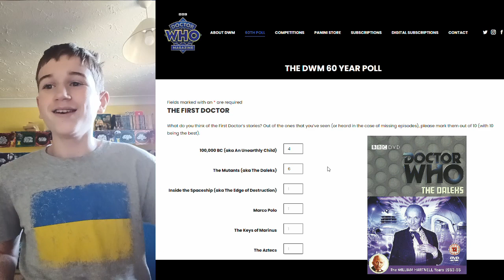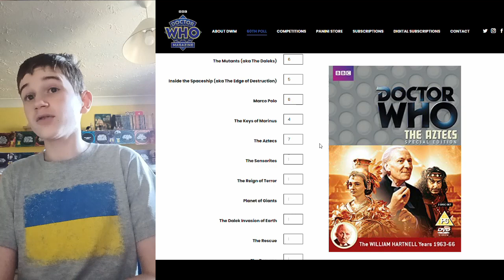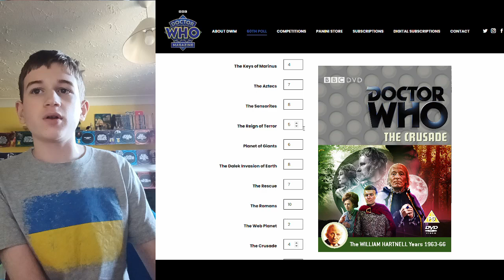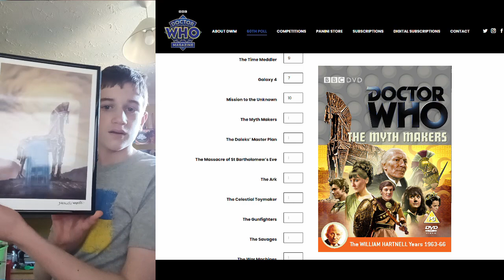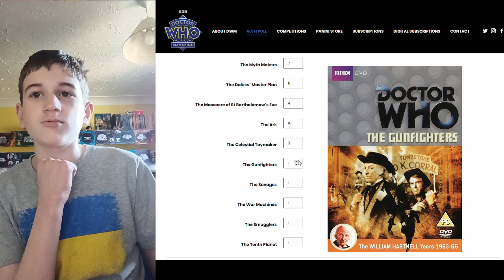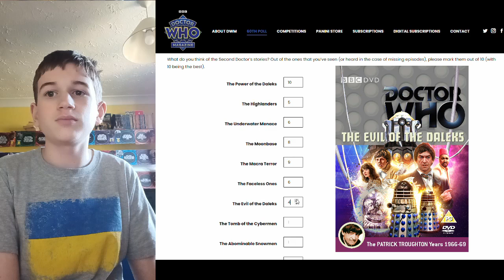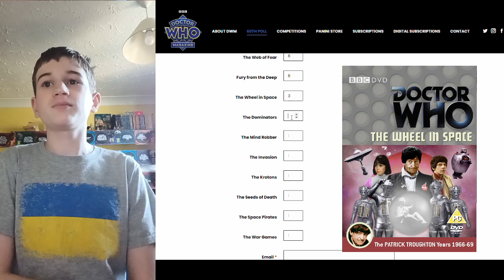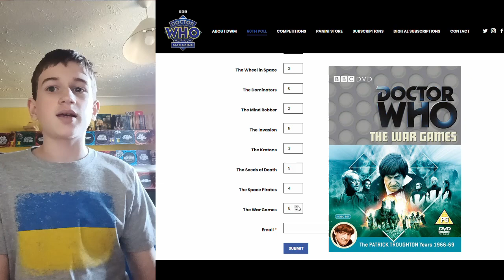Reviewing EVERY 1960s Doctor Who Episode!